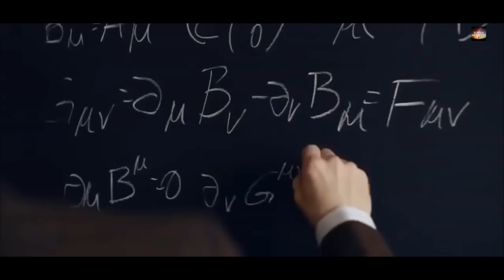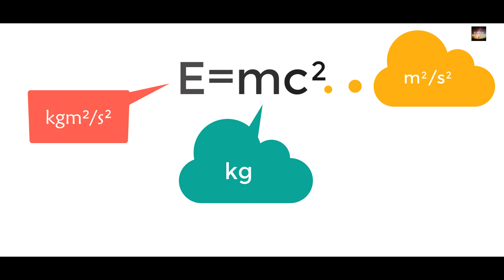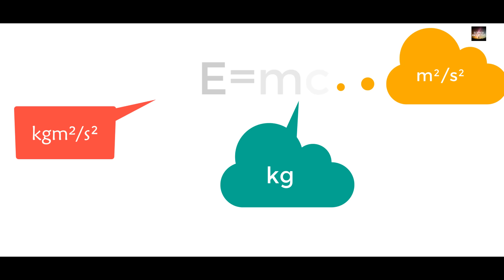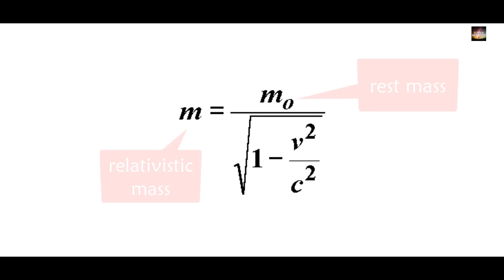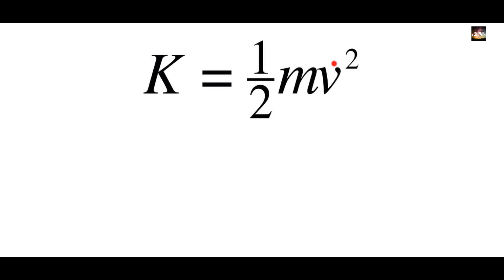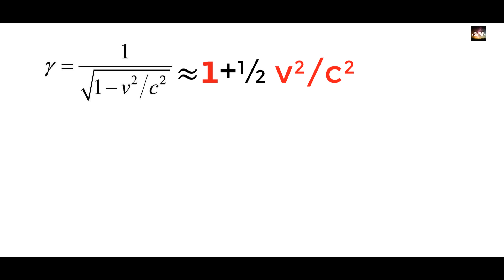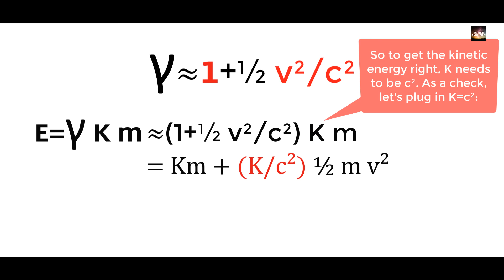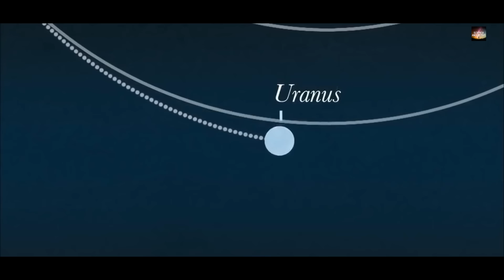Einstein की इस खतरनाक सोच से वैज्ञानिक आज भी है परेशान | आखिर c² का क्या काम था | Why c² in e=mc²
No equation is more famous than E = mc², and few are simpler. Indeed, the immortal equation’s fame rests largely on that utter simplicity: the energy E of a system is equal to its mass m multiplied by c², the speed of light squared. The equation’s message is that the mass of a system measures its energy content. Yet E = mc² tells us something even more fundamental. If we think of c, the speed of light, as one light year per year, the conversion factor c²equals 1. That leaves us with E = m. Energy and mass are the same.
“Why is the conversion factor c²?"
There are two parts to the question. First, why is the factor something squared? Second, why is that something c, the speed of light.
The answer to the first question is that the factor has to be some speed squared to get the units right. Most people don't value units enough. You can often solve a problem just knowing the units involved, and you can certainly tell if something is askew if the units aren't right. For example, if you ask someone, "what's the area of your living room?" and they answer, "Thirty feet," you know they misheard the question because an area has to be in square-feet.
The units of energy are mass·speed², for example, kg·m²/s². The kinetic energy of a mass m moving and velocity v is ½ m v².

So any formula writing energy in terms of mass has to involve something with units of speed squared.

But why the speed of light? Well, the theory of relativity is based on the idea that all observers, no matter how fast they are moving relative to you, must observe the same physical laws. And there is only one special speed which they all measure to be the same—the speed of light. In fact, you can show that the theory doesn't work if you try to add a second special speed. A short way of putting it is that in relativity there is only one constant to work with, the speed of light.

Now I could derive the formula for you, or show you it gives the correct kinetic energy in the low-speed limit, but a simple answer is that there is no other speed it could be!

So in summary, the factor has to be a speed squared to get the units right, and the only speed it could be is the speed of light.
To know more watch this entire video till the end.